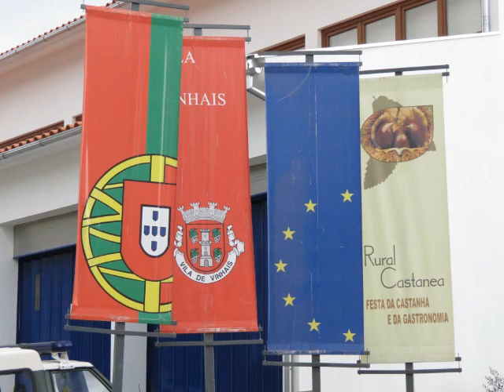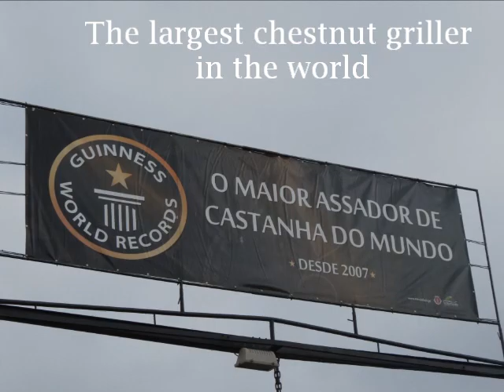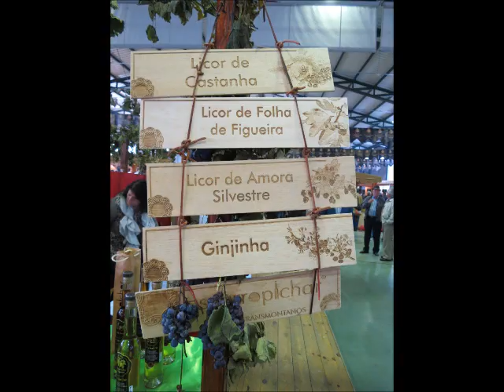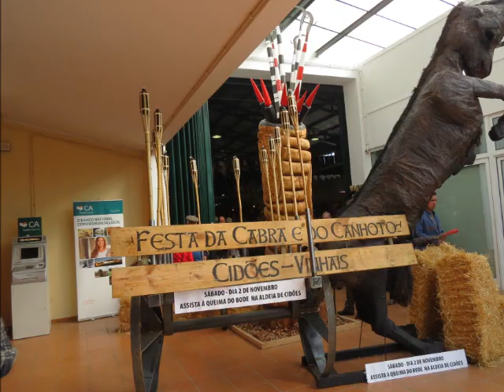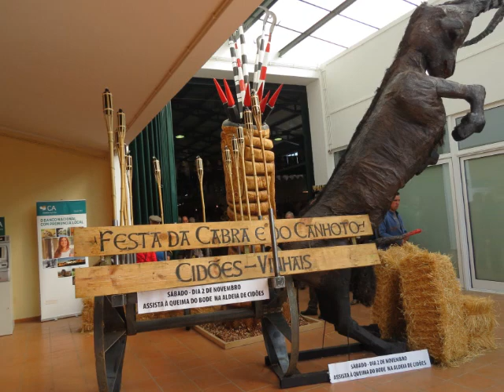Festa da Castanha / Chestnut Festival - Vinhais (Portugal)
VINHAIS é uma vila portuguesa, pertencente ao Distrito de Bragança, em Trás-os-Montes. É sede de um município limitado a norte e a oeste pela Espanha. Vinhais é palco da maior Festa da Castanha do nordeste transmontano. Este fruto, tão apreciado nos mercados nacionais e internacionais, é uma grande fonte de rendimento de centenas de famílias. Por isso, a autarquia local promove, ano após ano, a Festa da Castanha. Em 2013 a festa realizou-se de 25 a 27 de outubro. Neste evento esteve presente o Maior Assador de Castanhas do Mundo (Recorde do Guiness).

VINHAIS is a Portuguese village, belonging to the district of Bragança in Trás-os-Montes. It is the seat of a municipality bordered on the north and west by Spain. Vinhais is the biggest stage Chestnut Festival's northeastern. This fruit, so appreciated in national and international markets, is a major source of income for hundreds of families. Therefore, the local authority promotes, year after year, the Chestnut Festival. In 2013 the festival was held from 25 to 27 October. This event was attended by the Largest Chestnut Griller in the World (Guinness Record).